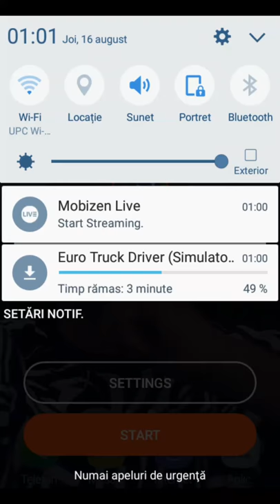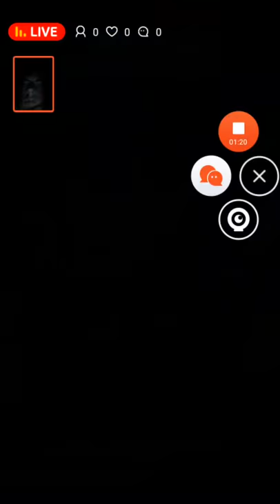primul meu Live